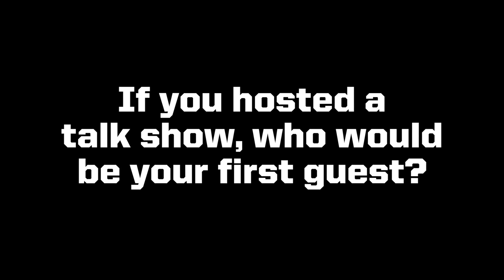Black Knight Soundbites: Who Would Be Your First Guest If You Hosted A Talk Show?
Army's cadet-athletes tell us who they would like to interview if they had their own talk show.